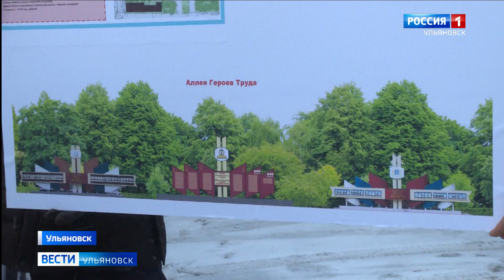150 лет со дня рождения Владимира Ленина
В этом году исполняется 150 лет со дня рождения Владимира Ленина. В Ульяновске это имя не нуждается в пояснениях.